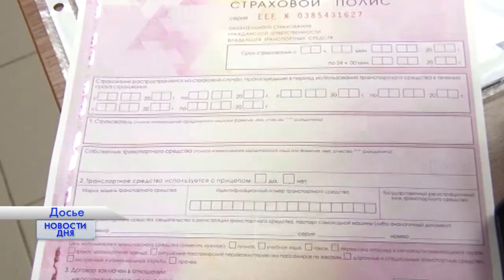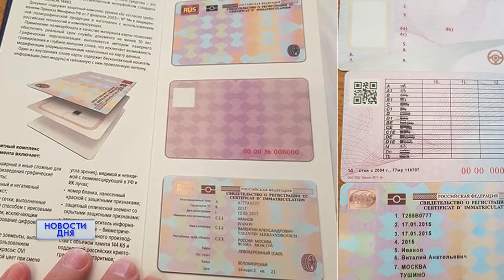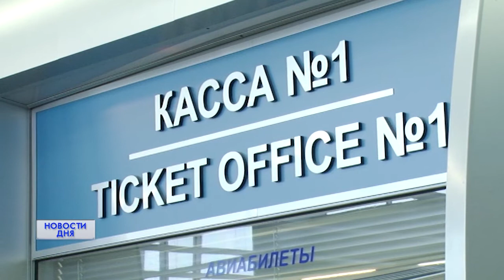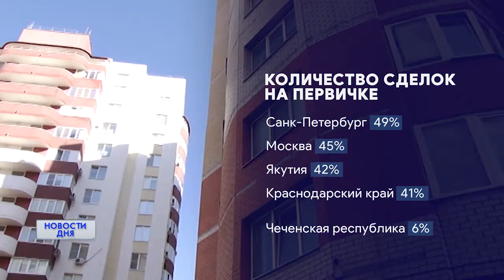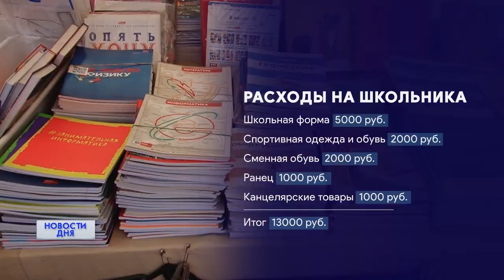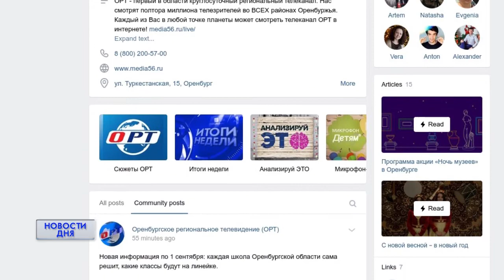Новости дня 11.08.20 19:00